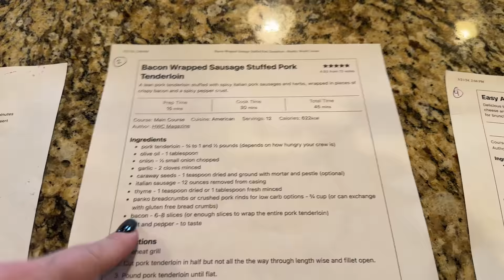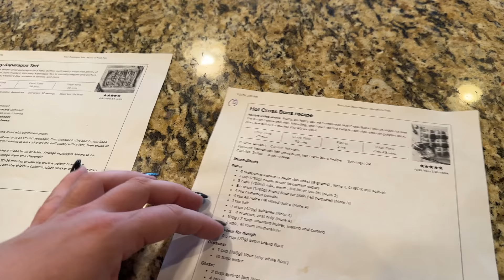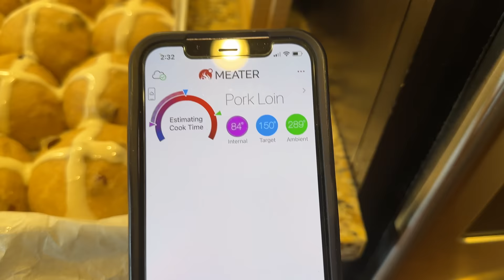A Delicious Easter Dinner Party from Start to Finish With Only a Few Hiccups Along the Way!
Get Behind the Scenes Updates, Free Recipes, and More by Joining My Newsletter

Party Planning Course by my mom Susan and me -

Meat Thermometer
Green Apron

My Favorite Cooking Equipment:
Kitchen Scale
Rolling Pin with Thickness Guides
Ginger Bread Men Cookie Cutters
Kitchen Aid Mixer
Food Processor
Kitchen Scale
Wooden Spoons (Spurtles)
Red Enabled Cast Iron Frying Pan with Lids
Dutch Oven
Cutting Board

Items Needed to Make Tortillas at Home:
Lard Pasture Raised
King Arthur Masa Flour
Tortilla Press
Large Griddle

Favorite Cookbooks!
Ina Garten Barefoot Contessa Foolproof Cookbook
The Ultimate Cookie Handbook

Butcher Box - where to find organic chicken and grass-fed and finished beef

Bulk Food Storage Containers:
1 Gallon Glass Jars
1/2 Gallon Glass Jars

30-Day Free Audible Membership with 2 Free Books